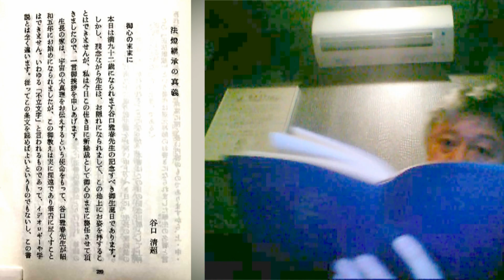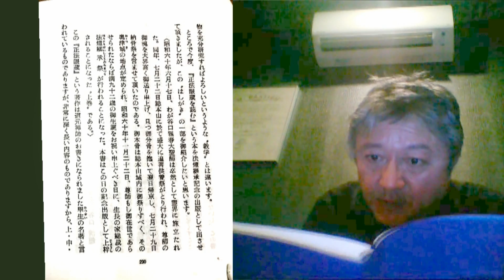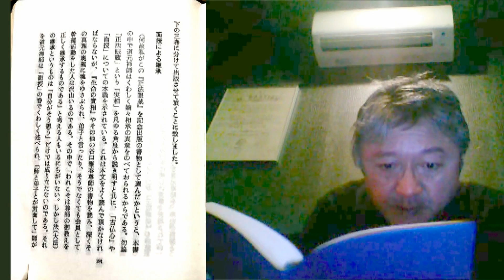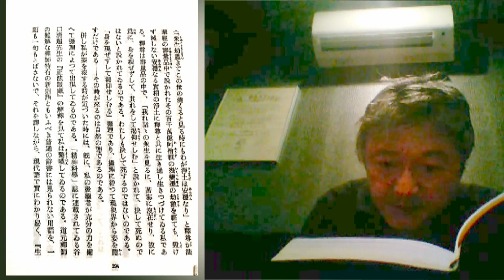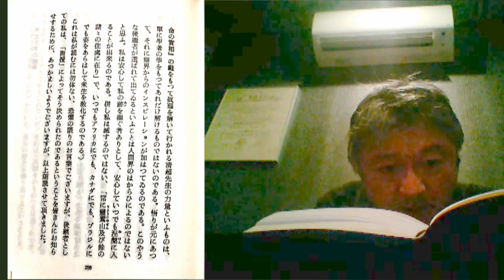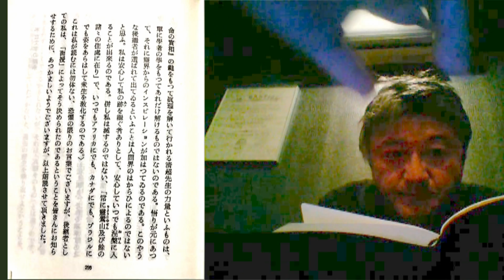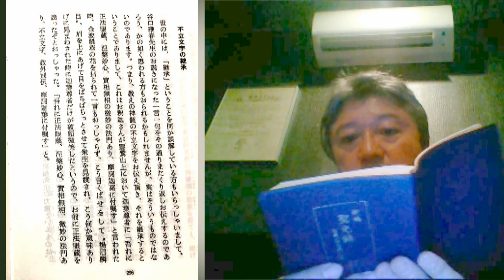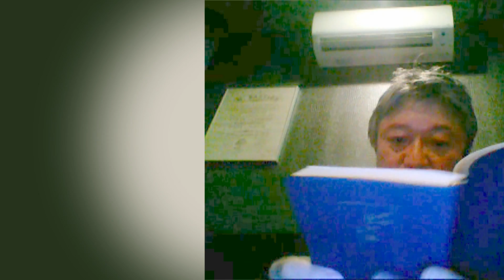[大本教・生長の家を正しいと信じている方から法論を申し込まれる] 偽経「大梵天王問仏決疑経」を元に書かれた「正法眼蔵」さらにそれを根拠に二代正統性をいう谷口清超 017